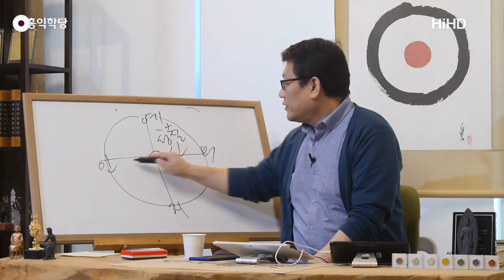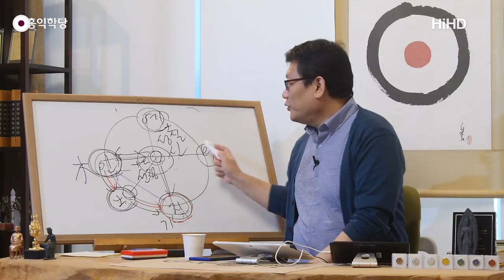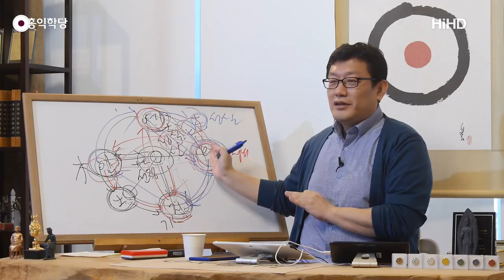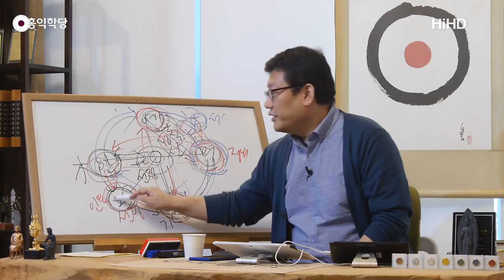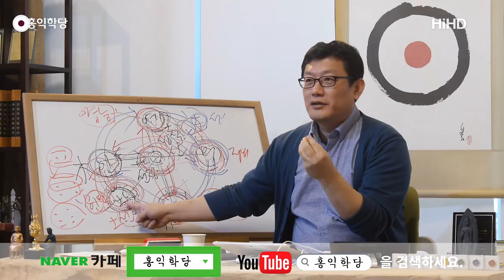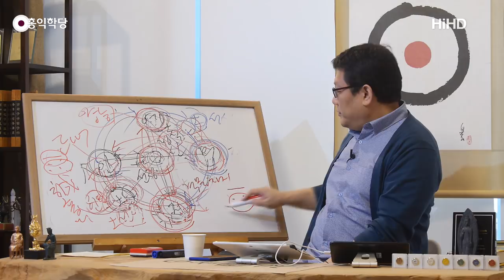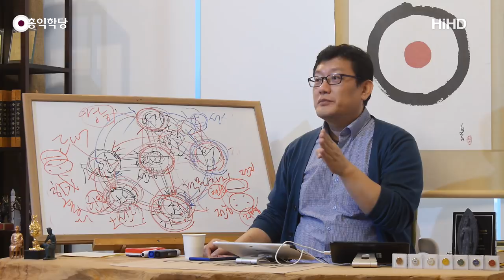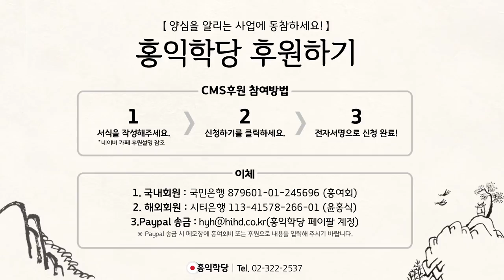[홍익학당] 오행으로 살펴보는 양심의 원리(191118)_A837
191118 월요